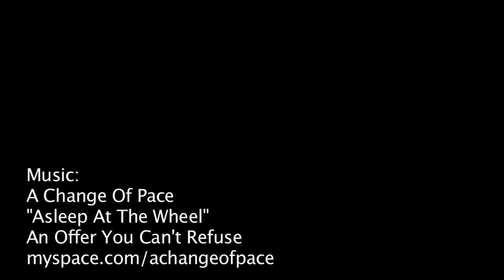PanicREV: Timmy Weigand and Nick Brozovich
We met up with two of JCR Honda's teammates, Timmy Weigand and Nick Brozovich, to catch up on all the summer off-road racing madness. Video: InTheMomentMedia.com